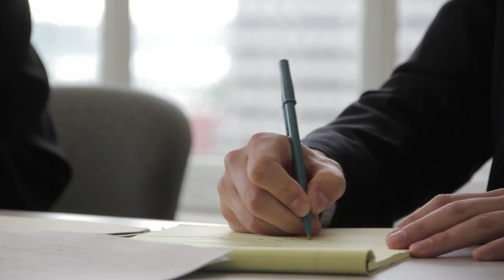Welcome to Lewis & Clark Law School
At Lewis & Clark Law, students are pushed to do their best work in the classroom but also encouraged to find a healthy balance with life outside of school. Ours is a community that thrives on collaboration as much as it does academic excellence. Our students emerge ready to practice and ready to make an impact in the world.

This video offers a small glimpse into our campus and what makes our school unique. Experience our extraordinarily beautiful setting, gain a deeper understanding of our identity, and see how our classrooms extend into the City of Portland.